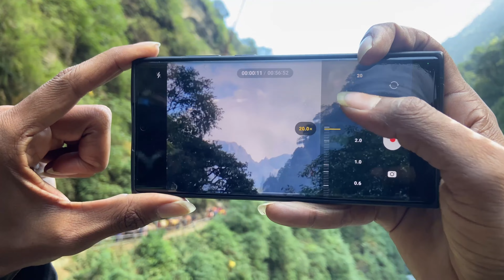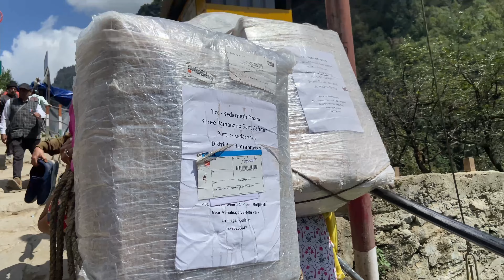Kedarnath Yatra 2023 October Month || Kedarnath Full Trek Detail Video Gaurikund To Kedarnath Temple